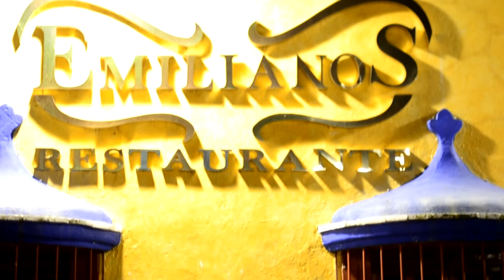A LAPIZ Y PAPEL ROBERTO BARBA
ROBERTO BARBA A LAPIZ Y PAPEL VIDEOCLIP FILMADO EN TLAYACAPAN MORELOS